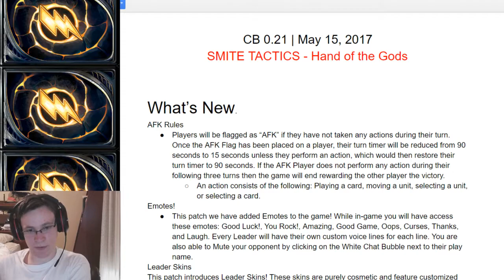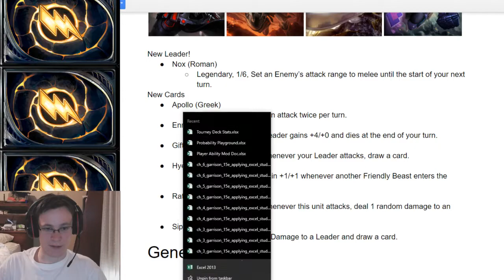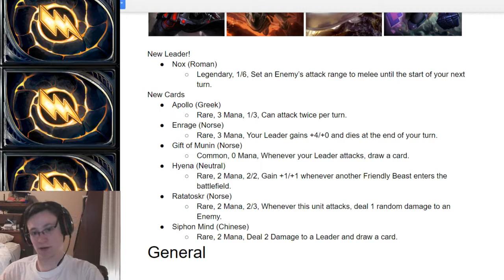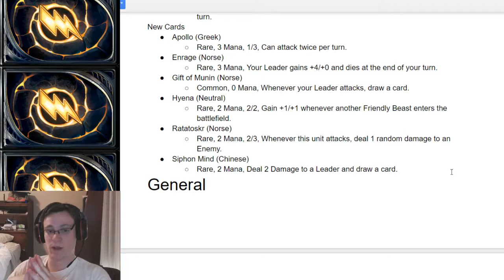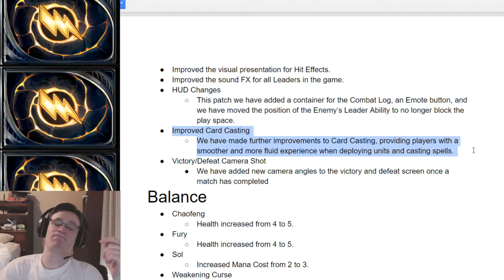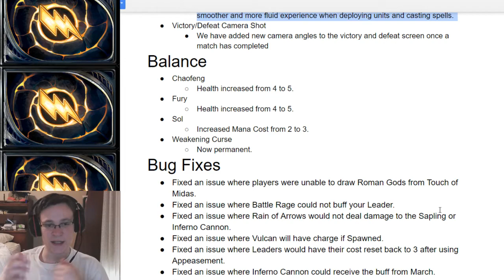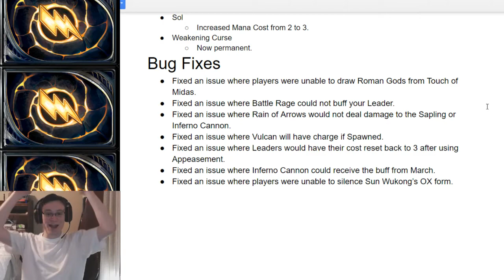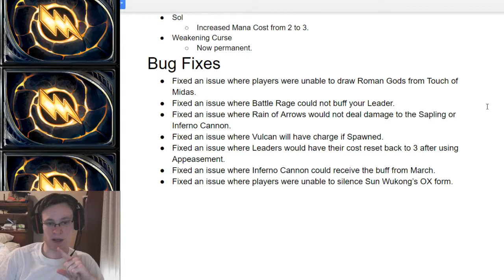Smite Tactics: Illy's Patch Overview, Hand of the Gods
*Important Note:  Appeasement still does not discount the Leader if you use that spell on it. I tested it AFTER I made this video.*

Let me know what you think of my opinions!